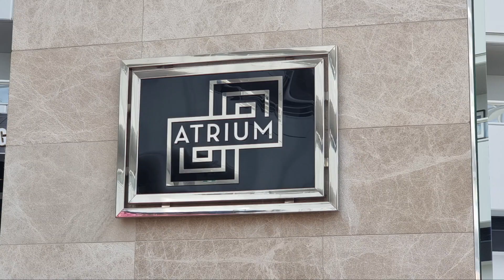Atrium Buffet lunch at Crown Perth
Prashantha Senadhira